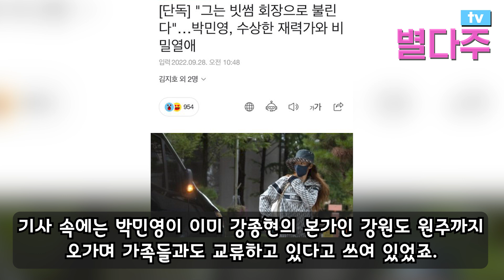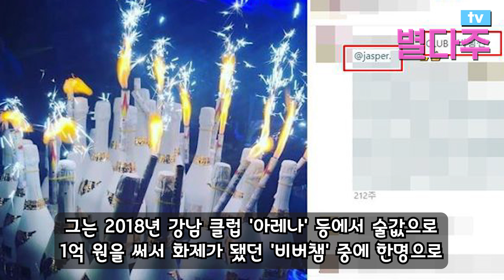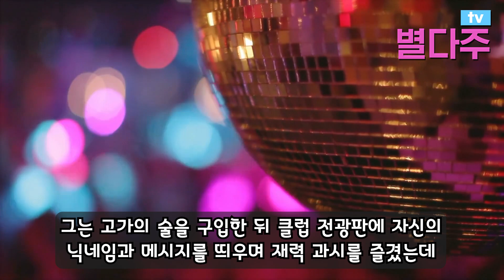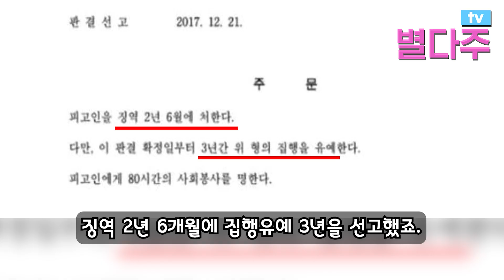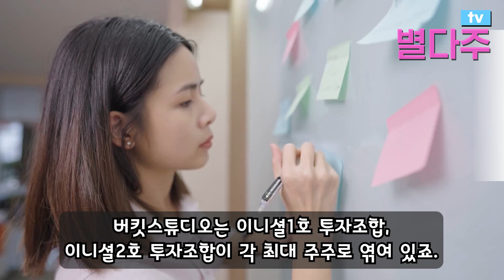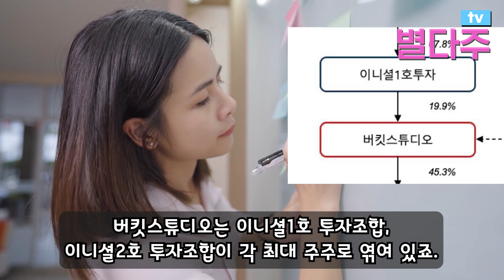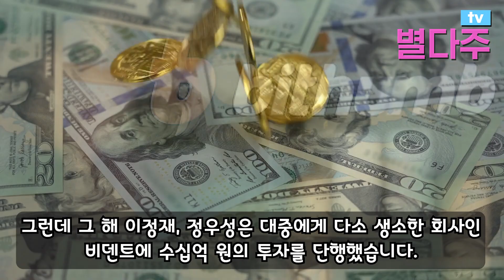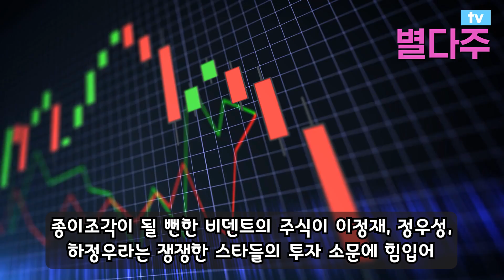박민영의 동거남 정체 폭로되자마자 정우성&이정재 소환된 소름돋는 이유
박민영의 동거남 정체 폭로되자마자
정우성&이정재 소환된 소름돋는 이유